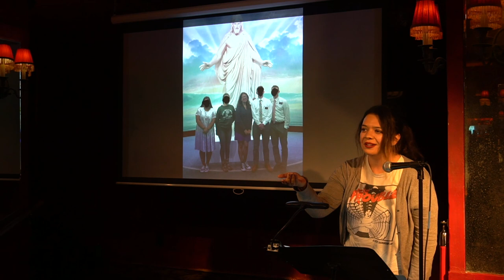Kirsten Hernandez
Performances from the January 2023 VAMP Storytelling Showcase, "Midnight Strikes."